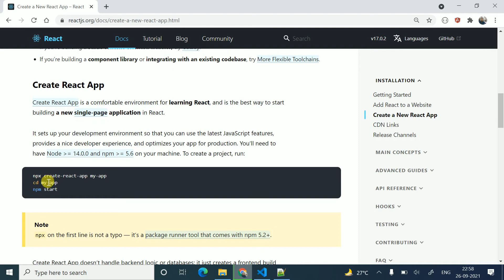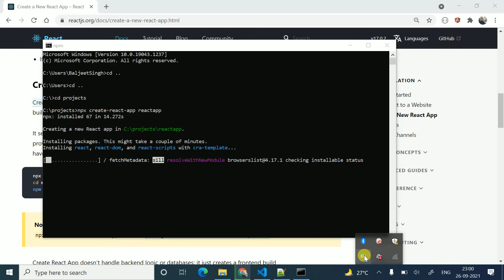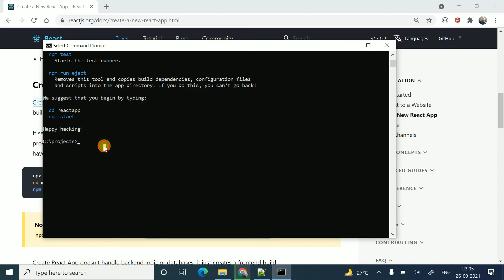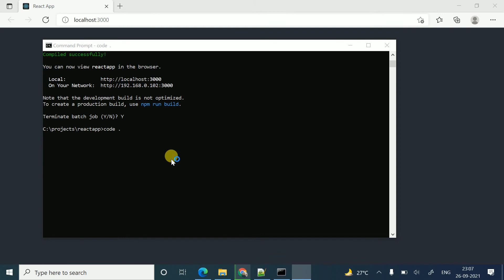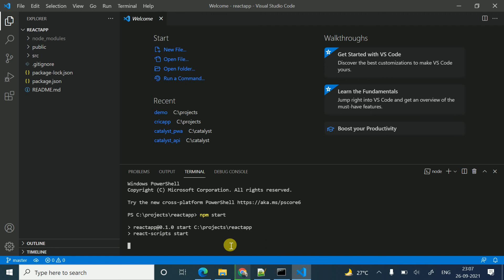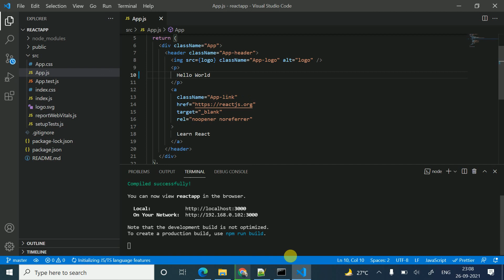#06 - Hello World Application in React js (Hindi) | React js Tutorial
Hello World,